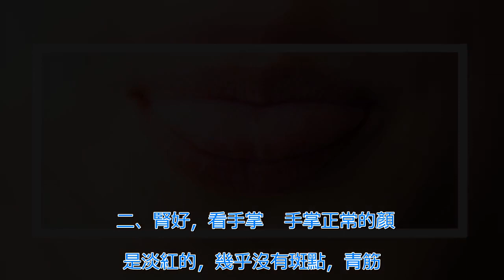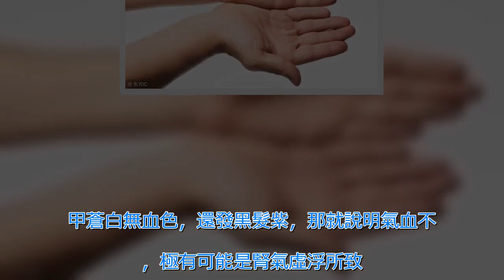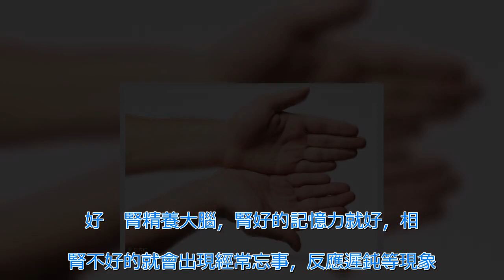以下十個「症狀」提醒你，你的腎非常好，不知道你有幾個？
見慣了網上說：以下幾個症狀提醒你，尿毒症要來了。出現這幾個症狀，說明你的腎臟已受傷。   那麼腎臟好的症狀你知道嗎？   一、腎好，舌淡紅，苔薄白   腎臟好的，舌體柔潤，舌質淡紅，舌面上鋪有薄而均勻的顆粒、乾濕適中的白苔。   腎不好的，舌頭看上去又白又腫且伴有齒痕。這說明腎虛代謝差。   如果男性舌體偏小，並且呈絳紅色，無舌苔但是舌面上有深淺不一、形狀各異的裂紋，這是腎虛腎虧的表現。   二、腎好，看手掌   手掌正常的顏色是淡紅的，幾乎沒有斑點，青筋。整個手掌有光澤，有正常的彈性，不會過於腫脹。按壓手掌，紅潤恢復較快   掌表層高低不平，那可能就是腎陽虛的信號   如果小尾指外側有青筋凸顯，說明先天腎氣不足；如果手指甲蒼白無血色，還發黑髮紫，那就說明氣血不暢，極有可能是腎氣虛浮所致。   三、腎好，頭髮好   腎藏精，其華在發，意思是說：腎功能好，頭髮黑亮茂密，很漂亮。   相反，腎功能不好，比如出現虛症，表現在頭髮上就呈現出，乾枯、易斷無光澤。   四、腎好，聽力清晰   在中醫理論中：耳朵的聽覺功能與腎關係密切。腎好腎氣盛，聽力就好。相反，腎不好出現腎陰虛時就會出現耳鳴、心